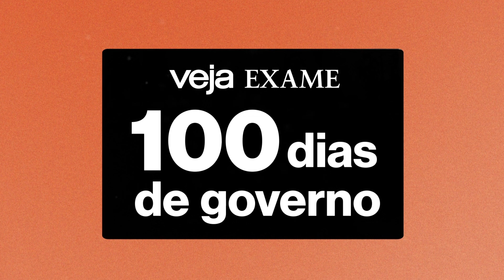'Todo ajuste econômico liberal é recessivo', afirma cientista político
Ricardo Sennes, cientista político e sócio da consultoria Prospectiva, foi um dos especialistas reunidos no Fórum VEJA e EXAME 100 Dias de Governo, que fez um balanço dos primeiros 100 dias do governo Bolsonaro. De acordo com ele, Bolsonaro evita compromissos políticos por associá-los à corrupção. Mas, em algum momento, ele terá de aceitar a realidade e negociar com o Congresso.

Sennes discutiu os rumos da política nacional com Fernando Schüler, cientista político e professor do Insper. Os dois especialistas responderam a perguntas de André Lahóz Mendonça de Barros, diretor editorial de EXAME, e de André Petry, diretor editorial de VEJA.

Tanto Sennes como Schüler têm um prognóstico pouco animador para quem espera uma agenda liberal do governo. A análise dos dois é simples: liberalismo não combina com populismo. “Todo ajuste econômico liberal é recessivo. Quando se desmonta a agenda de gastos públicos, o primeiro impacto é negativo”, diz Sennes.